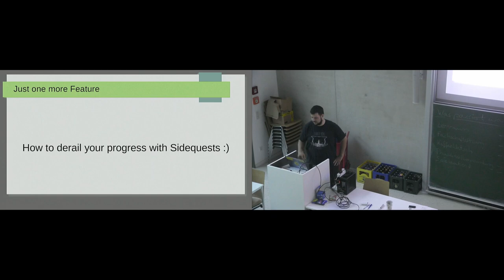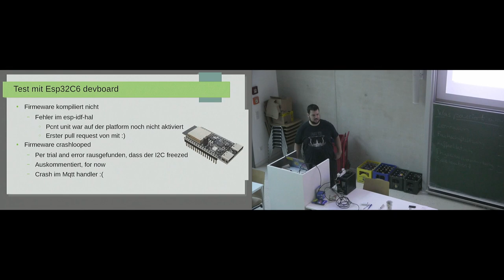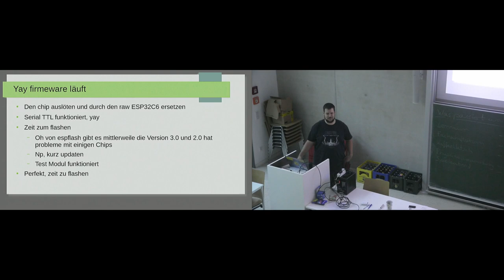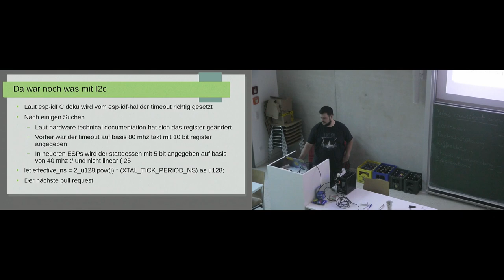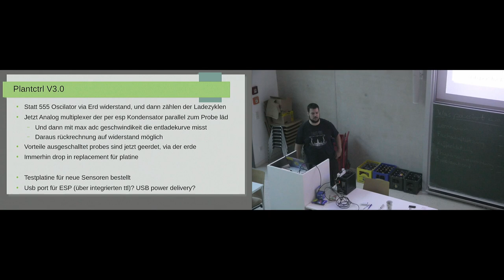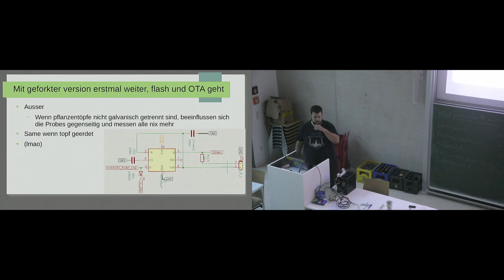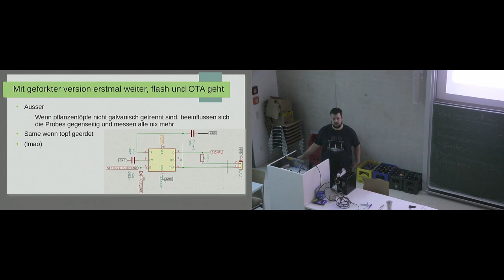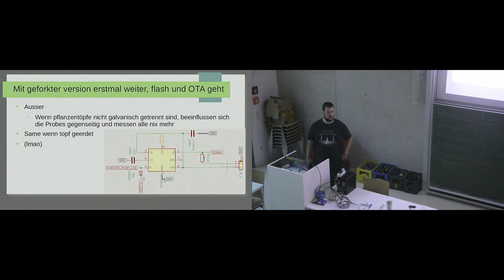[c¼h] YakShaving (PlantCtrl 2.1 update)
Von Empire

Wie ein es fehlt nur noch eine Funktion zu einem längen Prozess mit einigen SideQuests wurde :/